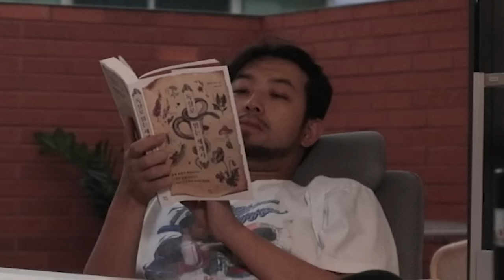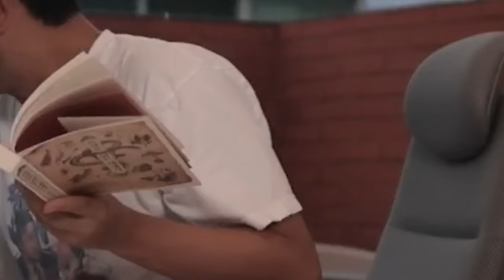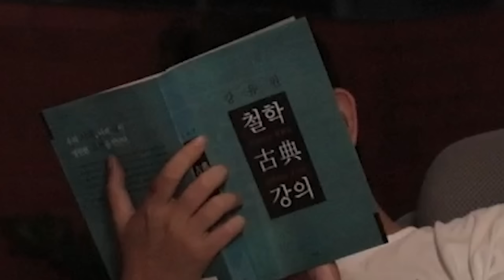Read With Me | 비 오는 날 독서와 동양화 그리기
▶출연: 침착맨
▶편집: 7수자